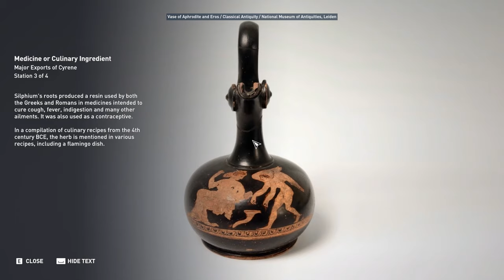Major Exports of Cyrene - Discovery Tour: Ancient Egypt - Assassin's Creed Origins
Cyrene's main source of economic wealth was in the cultivation and export of poppies and silphium. Though the opium oil from the poppies was also an export, little is known about this crop. Information about the cultivation of silphium, however, is more accessible to us.

Silphium, with its yellow flower, was considered a gift from the sun god. Grown solely in this region near the Mediterranean sea, silphium extract was exported at high prices and was so crucial to the wealth of Cyrenaica that it was depicted on their coins.

Silphium's roots produced a resin used by both the Greeks and Romans in medicines intended to cure cough, fever, indigestion and many other ailments. It was also used as a contraceptive. In a compilation of culinary recipes from the 4th century BCE, the herb is mentioned in various recipes, including a flamingo dish.

High demand, overexploitation and possibly a shift in climate all contributed to the eventual extinction of silphium. The last mention of it dates from the 4th century CE and to this day no traces of this plant have been identified.